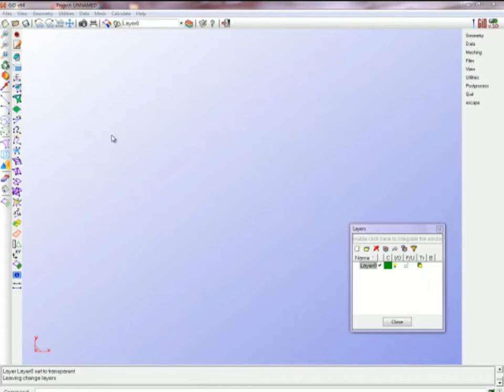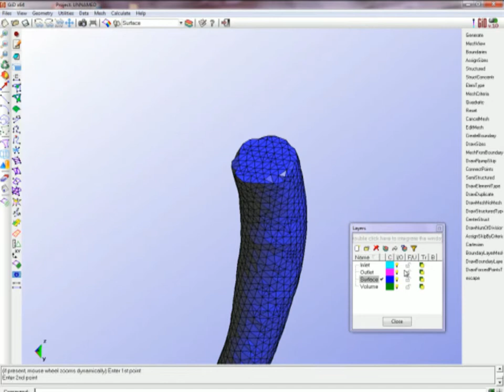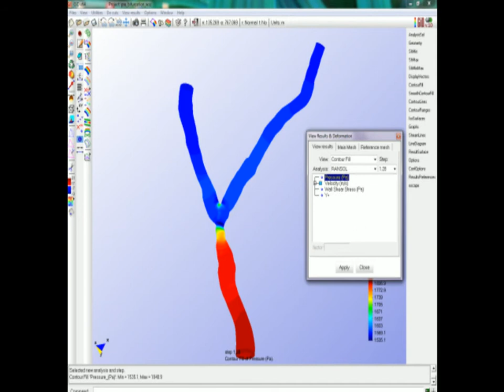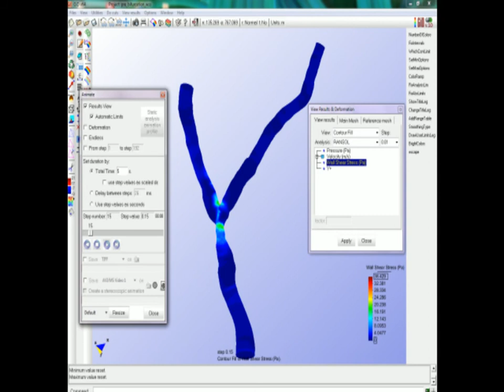CFD_Movie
Biodyn is an application based on Tdyn CFD software.
Using GiD as pre and postprocessor.